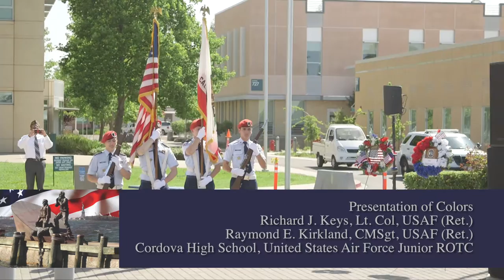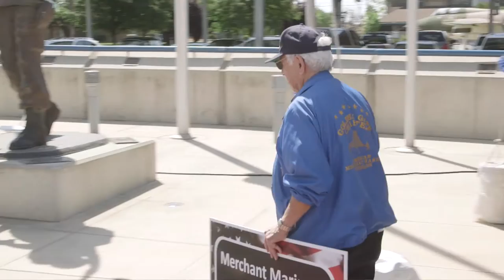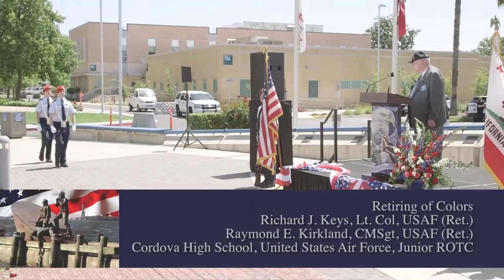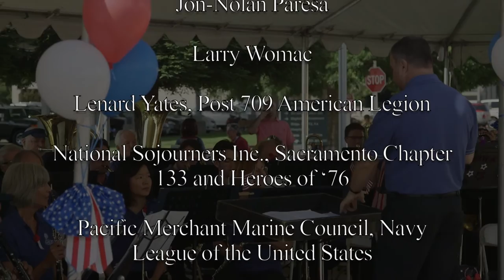Rancho Cordova Memorial Day 2016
A great Memorial Day celebration for our Service Men and women as well as our Veterans at the Mather VA Hospital